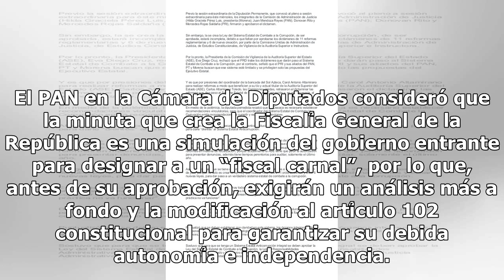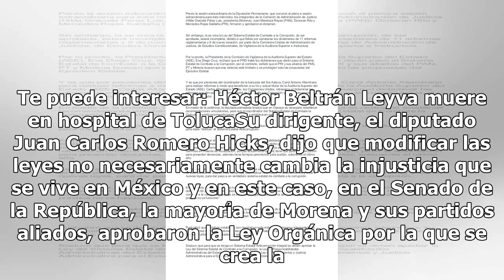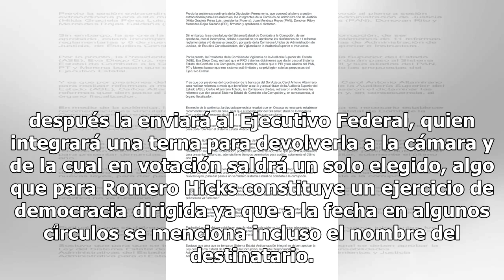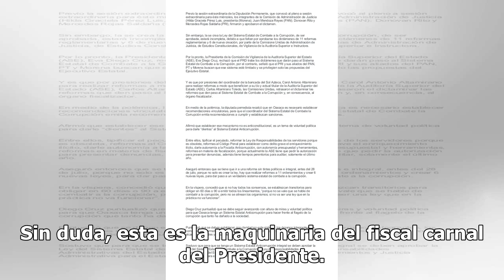Rechaza PAN creación de fiscalía; exigen análisis detallado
El PAN en la Cámara de Diputados consideró que la minuta que crea la Fiscalía General de la República es una simulación del gobierno entrante para designar a un “fiscal carnal”, por lo que, antes de su aprobación, exigirán un análisis más a fondo y la modificación al artículo 102 constituci...